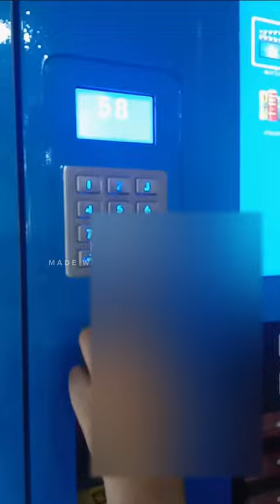how to use vending machine/how to use the vending machine in packages mall urdu/hindi ( part 1)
today i will tell you how to use the vending machine.it is the Food Vending Machine first time in Pakistan